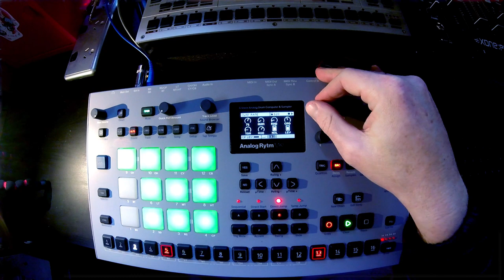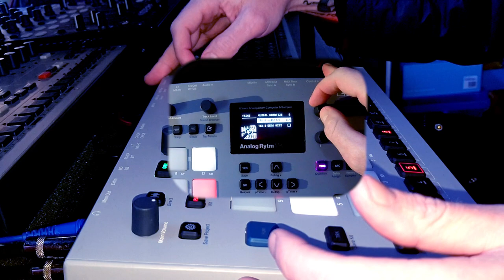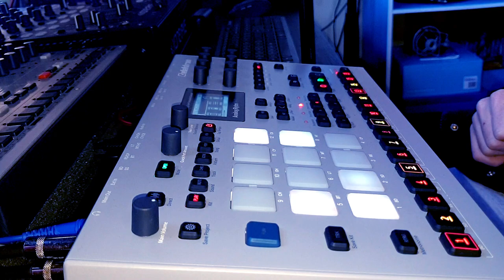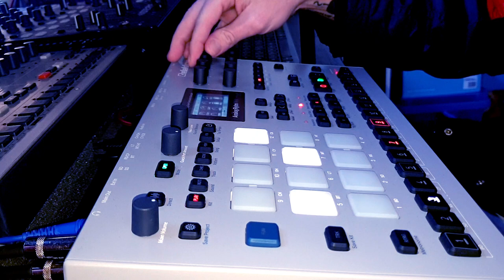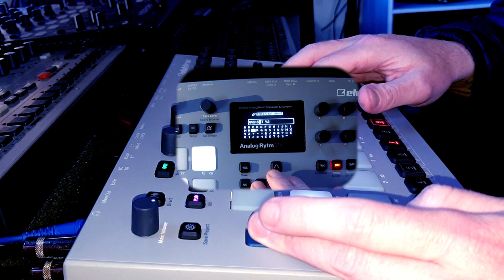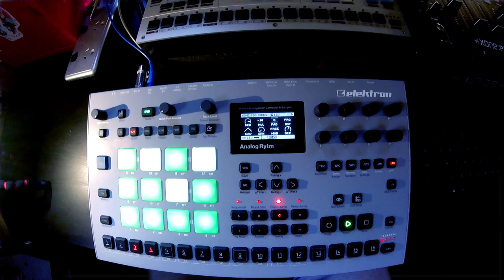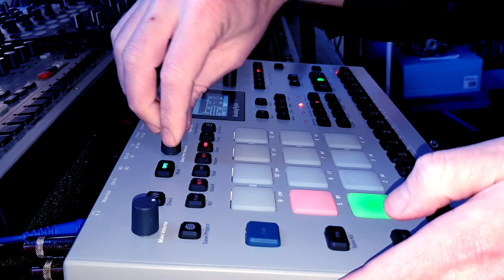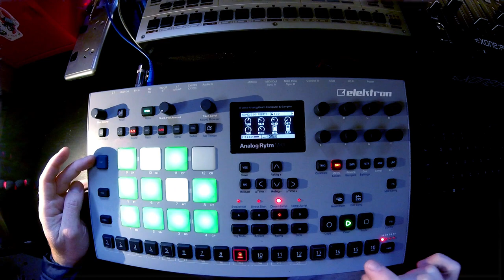ELEKTRON ANALOG RYTM MKII // Making a beat from scratch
Thought I'd make a quick video focusing on the Rytm MkII making a beat from scratch. Minimal talking besides the short intro.